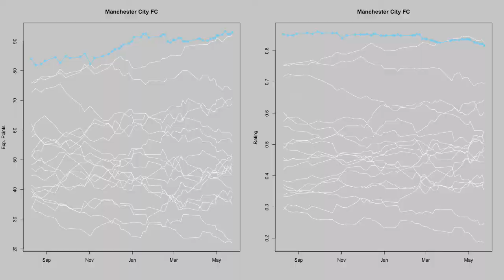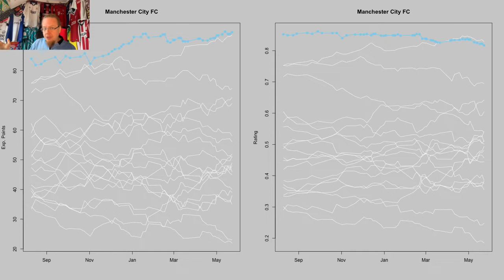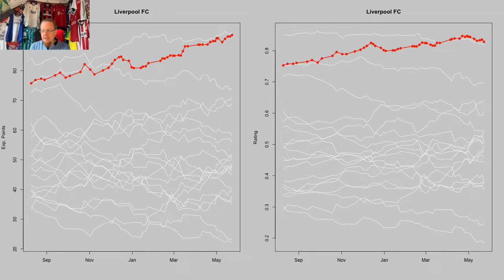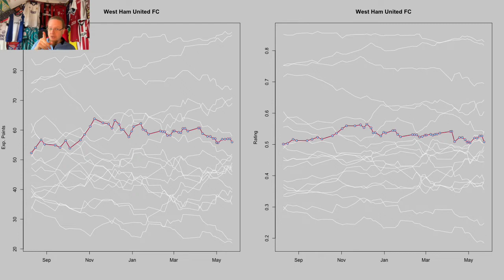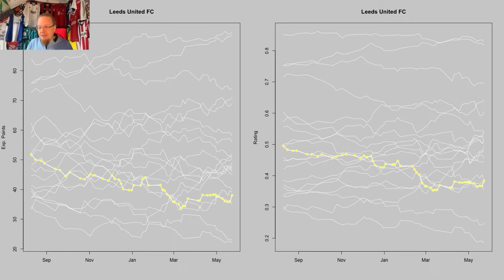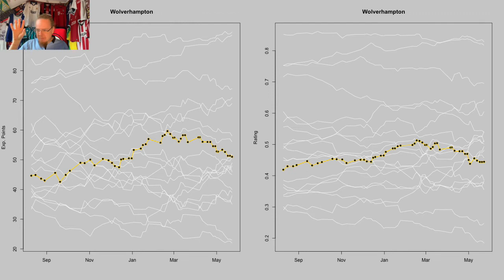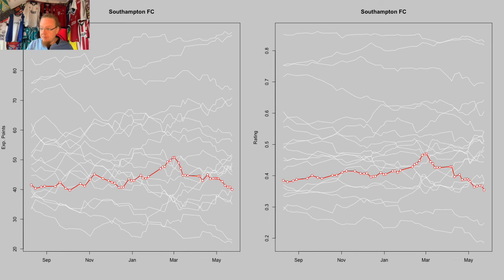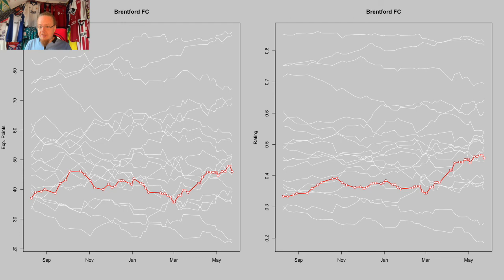2021-22 Season Review: Premier League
It is easy to dismiss this season as a battle between two giants, but it would miss all the exciting action. We not only had a title race going down the wire, but also races for Top 4, the European spots and most dramatic of all against relegation. But in the end, probably the best stories were two teams that finished mid-table.  Here we look at the performances of every team and determine the winners and the losers of an exciting 21-22 Premier League season.